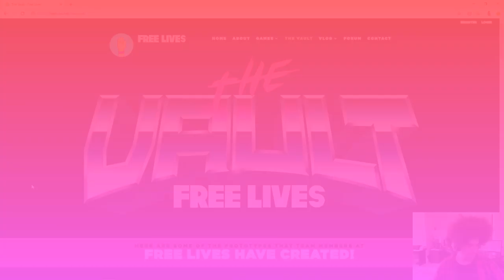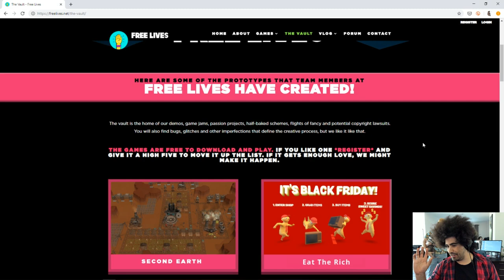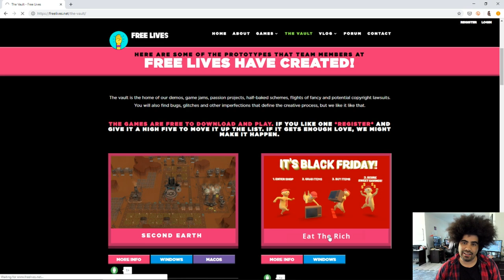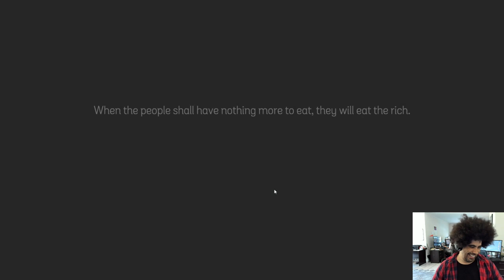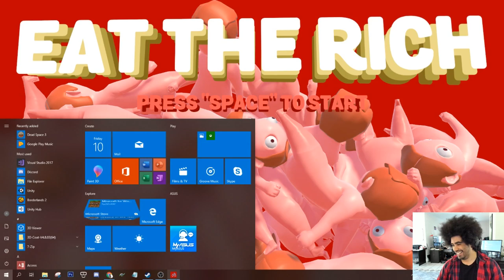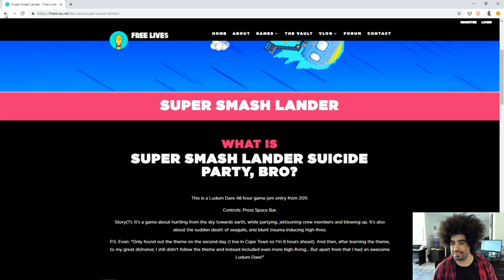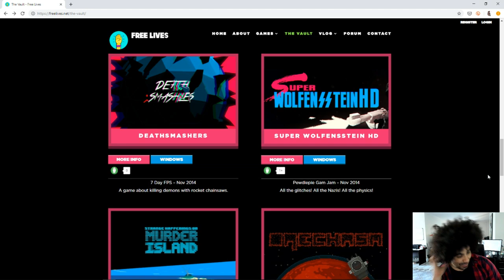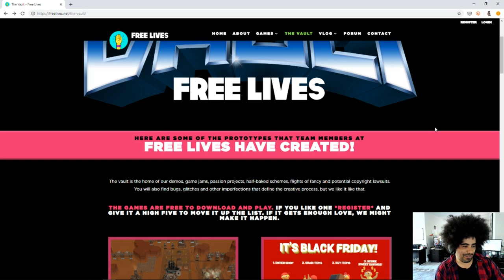Terence is playing some of our unpublished and unfinished games!